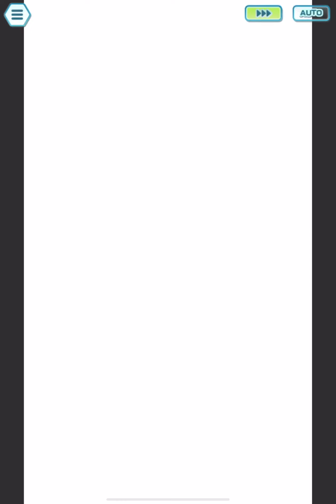Pokémon Masters EX Unova Challenge Champion Stadium Week 24 Master Mode 10K Points